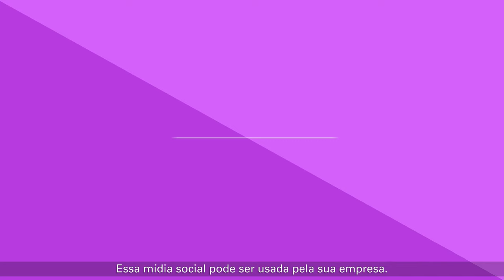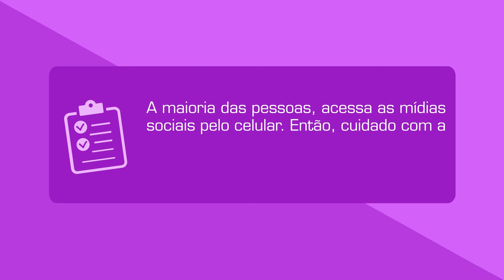Mídias sociais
São muitas as pessoas que acessam as mídias sociais no Brasil e no Mundo. Provavelmente, o seu cliente também deve estar acessando. E se ele estiver, é muito importante que você também esteja lá. Conheça mais na trilha Guia de Marketing para Pequenos Negócios.